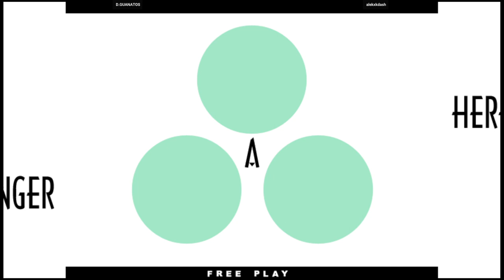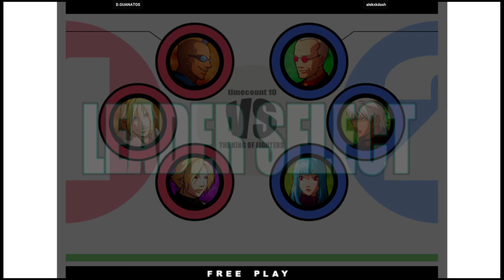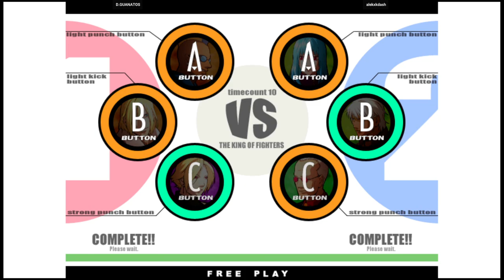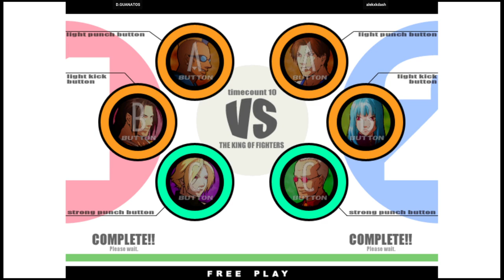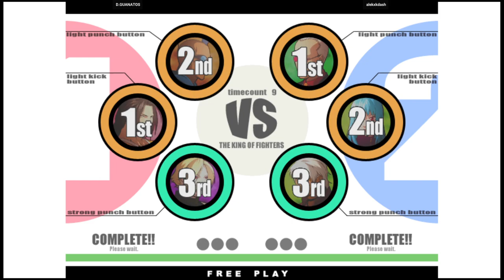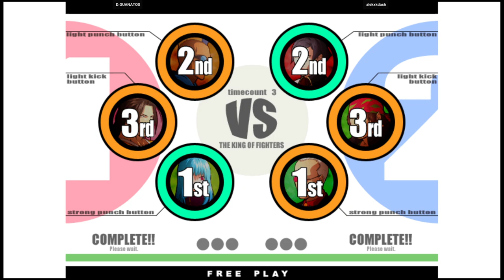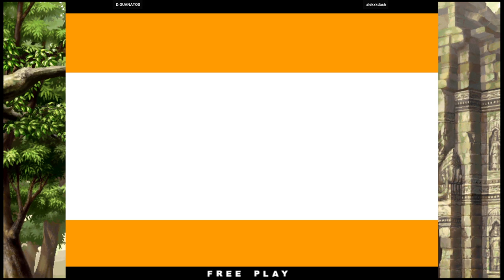KOF XI - D.GUANATOS VS alekxkdash | 🇺🇸🇺🇸 Fightcade2